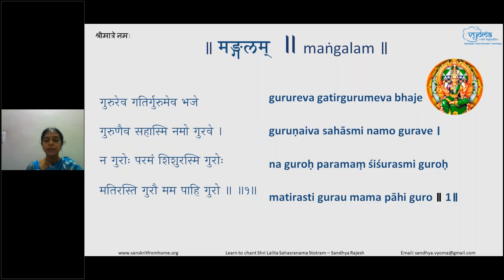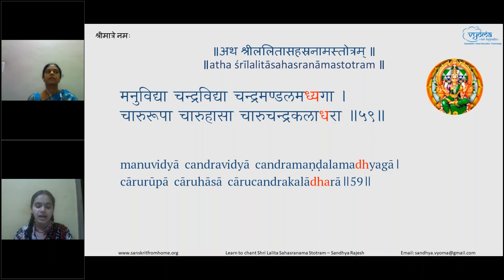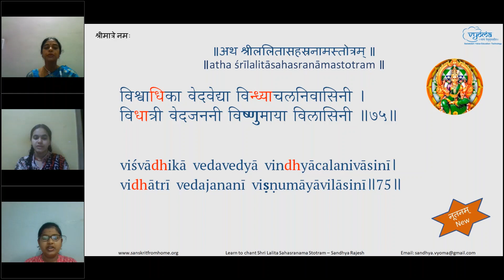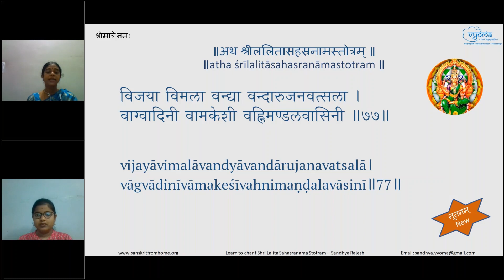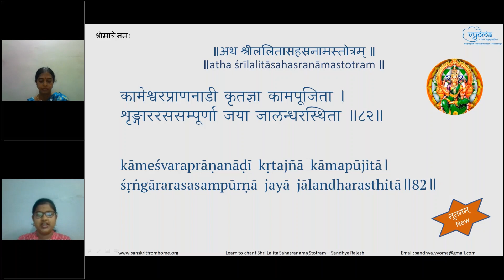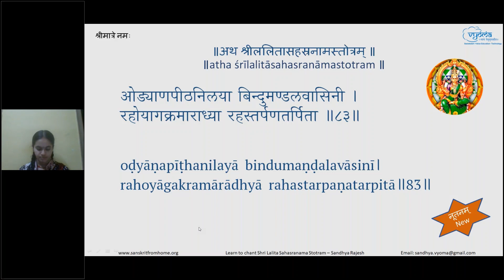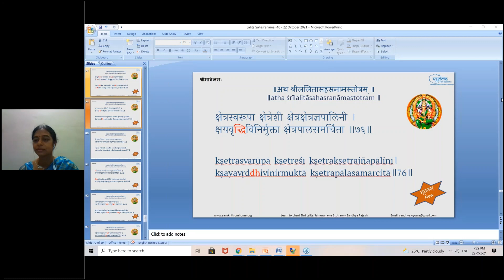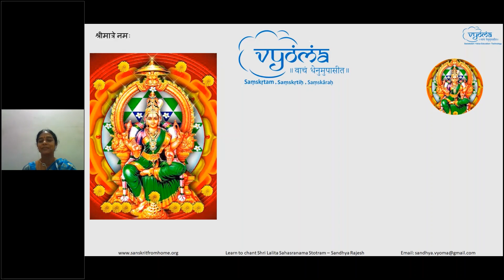Verses 76 - 83 | Learn to Chant Shri Lalita Sahasranama Stotram - Batch 2 | Smt. Sandhya Rajesh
Verses 76 to 83 of Shri Lalita Sahasranama Stotram are taught in this video.